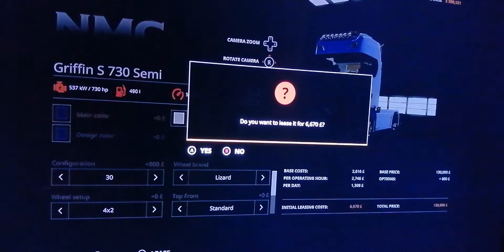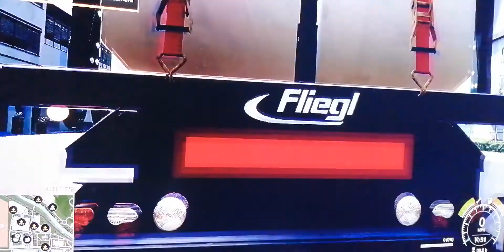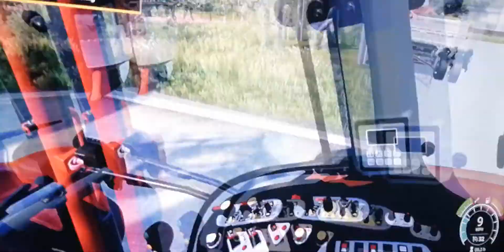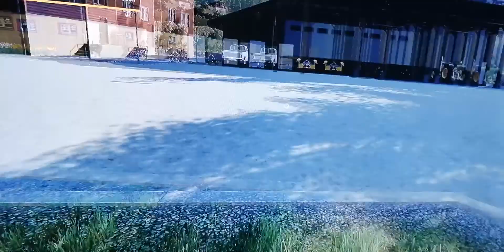24 December 2020